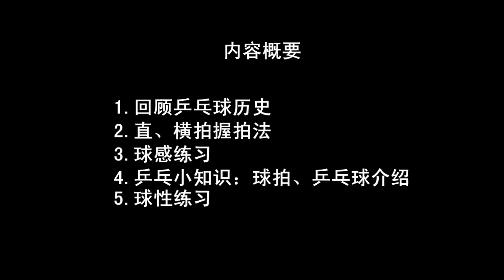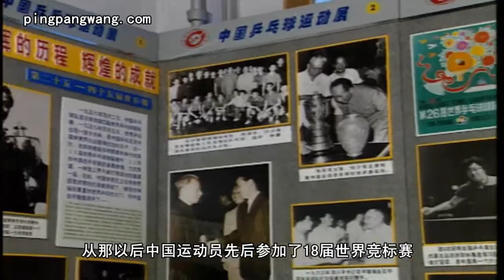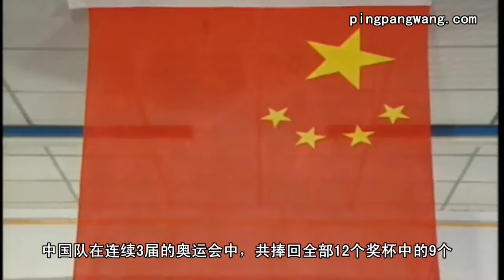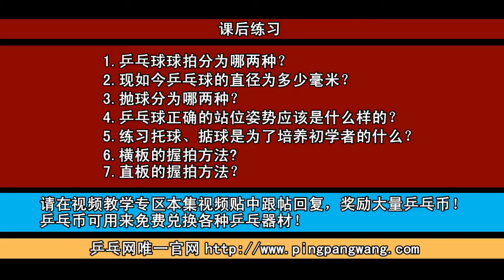【打好乒乓球】(第1集) 張曉蓬 張健茹版 Table Tennis Instructional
打好乒乓球 - 最好最詳細的乒乓教程（50集）

名稱："打好乒乓球"全套共50集
由中國中央電視台體育節目中心中國中央電視台科教節目製作中心聯合攝製
教練：張曉蓬 張健茹

片系中央電視台五套節目反复熱播的"打好乒乓球"教學節目的光盤版，
極為詳細系統的分直，橫拍講解了乒乓球的基礎知識、步法、基本及進階戰術。
可是說是目前最好最詳細的乒乓教程，不管你是從未學習或者粗窺門徑，
只要認真學習領會，相信很快也能變高手！

（第1集）：1，概述（回顧歷史，介紹本套光盤等）2，直，橫拍握拍法3，球感練習4，乒乓小知識：。球拍介紹，乒乓球介紹5，球性練習